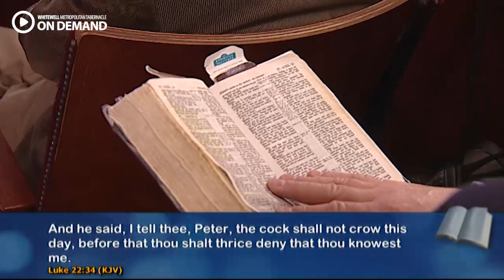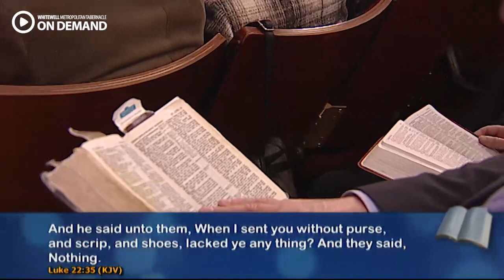The strange things that God uses to awaken us by Pastor James McConnell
Jesus Christ, Encouragement, Love, Blessing, Helping each other, Kindness unto to each other, comfort of love, like-minded, Word Of God, Word of Encouragement, and much more God Bless Brothers & Sisters

Romans 12:10 Love one another with brotherly affection. Outdo one another in showing honor.

B.I.B.L.E. Basic Instructions Before Leaving Earth!